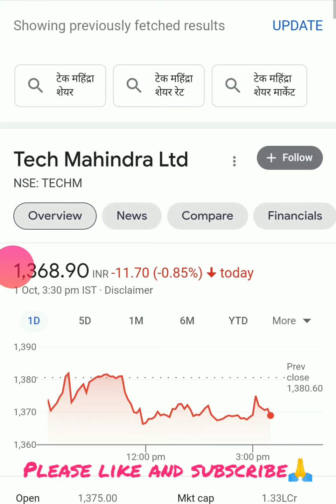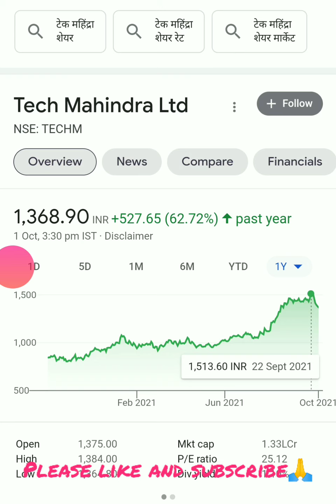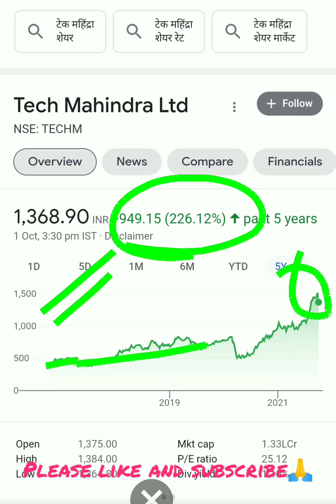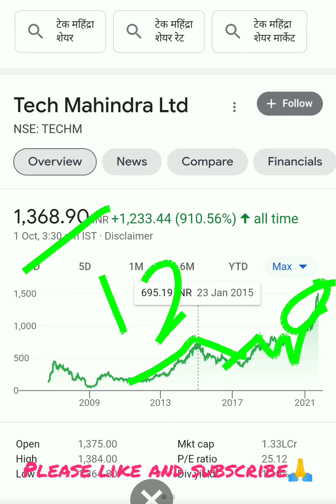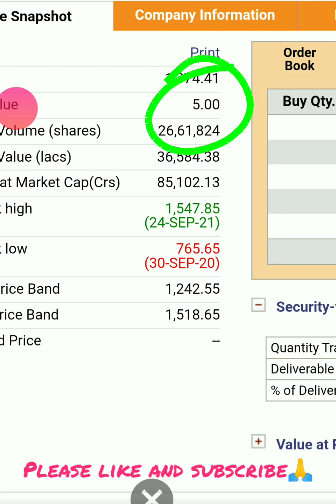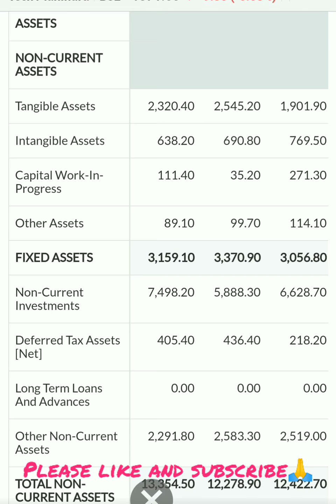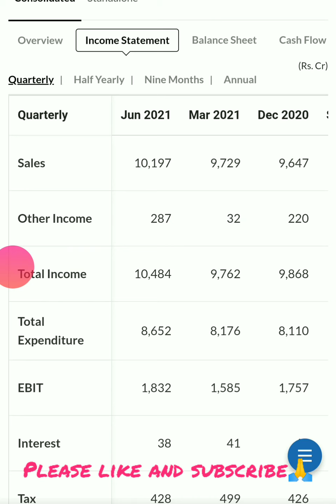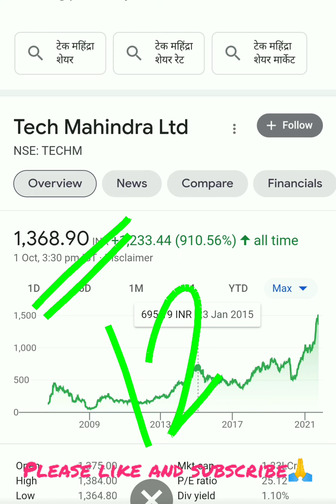Tech mahindra share| Tech mahindra share latest news| Tech mahindra share analysis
Tech mahindra share| Tech mahindra share latest news| Tech mahindra share analysis| Tech mahindra| Tech mahindra share| Tech mahindra share latest news| Tech mahindra share analysis| Tech mahindra